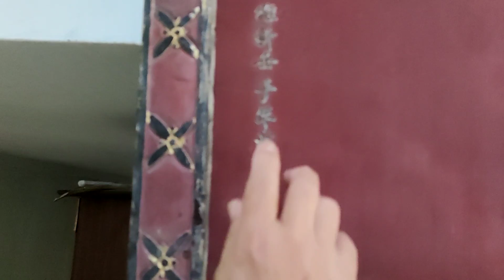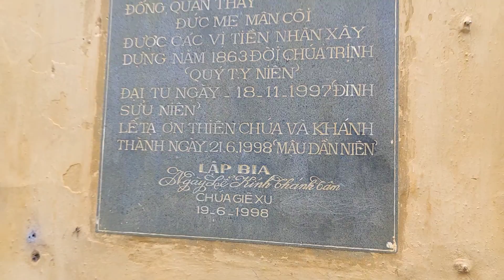Không Khí Công Tác Chuẩn Bị Cho Tuần Chầu Chúa Giê-su Thánh Thể Giáo Xứ Lương Đống GP Thái Bình